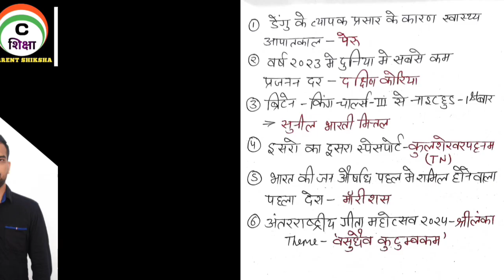March Current Affairs 2024 | Most Important Current Affairs | Current Shiksha